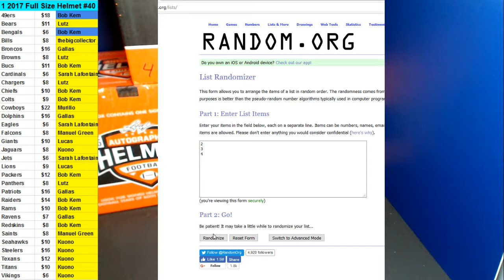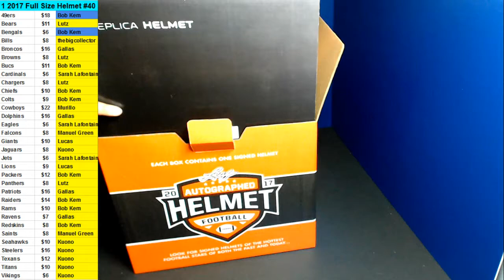10/06/2017 Room Break #40 2017 Leaf Full Size Auto Helmet